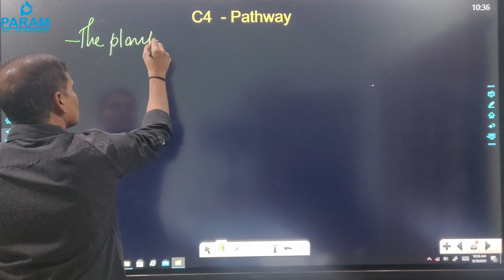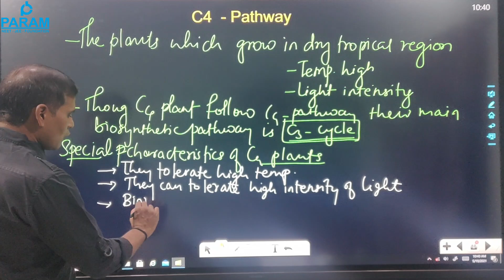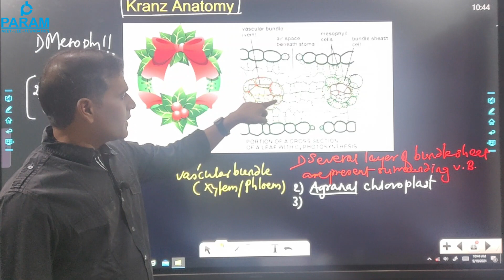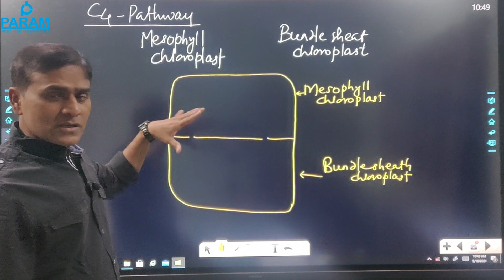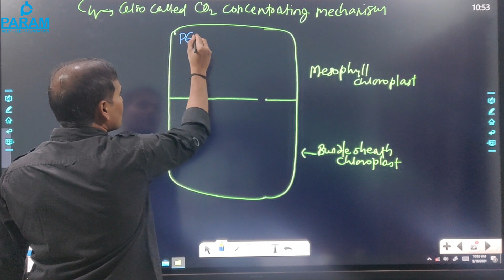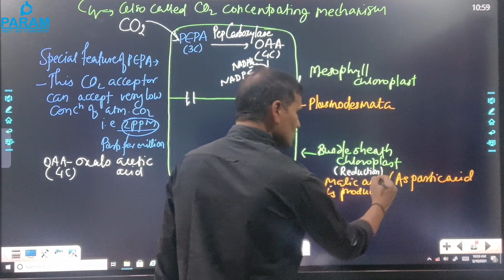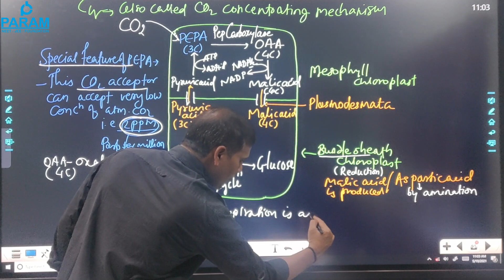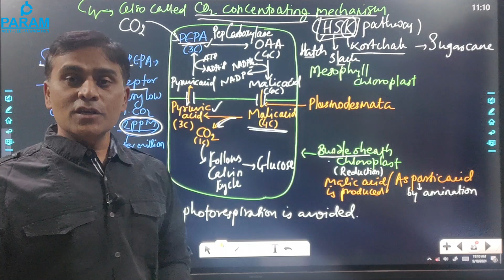C4 pathway | Photosynthesis In Higher Plants | NEET 2021 | Hatch & Slack Pathway | By Deshmukh Sir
C4 pathway | Photosynthesis In Higher Plants | NCERT 11 Class | NEET 2021 | Hatch & Slack Pathway | C4 cycle | PARAM |

*PARAM NEET-JEE FOUNDATION

-- BY JAYWANT DESHMUKH SIR

C4Pathway (Hatch and Slack Pathway)
Every photosynthetic plant follows Calvin cycle but in some plants, there is a primary stage to the Calvin Cycle known as C4 pathway. Plants in tropical desert regions commonly follow the C4 pathway. Here, a 4-carbon compound called oxaloacetic acid (OAA) is the first product by carbon fixation. Such plants are special and have certain adaptations as well.

The C4 pathway initiates with a molecule called phosphoenolpyruvate (PEP) which is a 3-carbon molecule. This is the primary CO2 acceptor and the carboxylation takes place with the help of an enzyme called PEP carboxylase. They yield a 4-C molecule called oxaloacetic acid (OAA).

C4 cycle in photosynthesis
C4 cycle class 11
C4 cycle in plants
C4 cycle easy tricks
C4 cycle in hindi
C4 cycle in marathi
C4 cycle in photosynthesis class 11
Hatch and Slack cycle